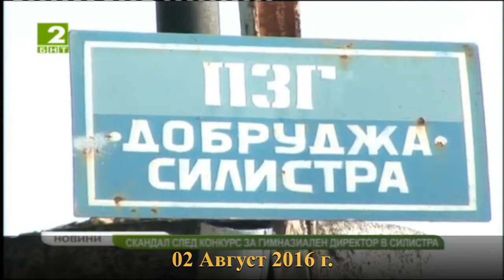Силистренска гимназия на протест, след като училището осъмна с двама директори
Скандал избухна след конкурса за директор на Професионалната земеделска гимназия в Силистра преди 5 години. Учители барикадираха входа на училището, за да не допуснат назначената в петък за директор Мария Илиева. В същото време претенции за поста има и Ирена Маринова, която първа го спечелила. От Регионалния инспекторат, където е подписан договорът на новия директор, са призовали учителите да изчакат казусът да бъде разрешен от Министерството на образованието.

По първоначалните резултати на конкурса са се явили петима кандидати за директор, а победител е била Ирена Маринова и за това я уведомили с писмо. 24 часа след това обаче тя получила второ писмо – че комисията прави корекция на резултата и мястото печели Мария Илиева. И двата документа са с един и същ изходящ номер.

"Вашият окончателен резултат е сто точки, но не сте класирана на първо място – комисията класира на първо място госпожа Мария Ангелова Илиева, като ви поздравява за получения висок резултат поднася извинения за допусната техническа грешка по отношение на класирането", чете писмото Ирена Маринова.

Юристи твърдят, че според чл. 96 от Кодекса на труда Ирена Маринова е в трудово-правни отношения със своя работодател от момента, в който е била уведомена, че печели конкурса. Това води до парадокса, при който училището има двама законни директори.

видео на БНТ2

Кворум СС е канала в Youtube на независимия  информационен сайт "Кворум Силистра", който има за цел да информира бързо, точно и обективно за всички събития от град Силистра и областта. Тук може да видите и чуете най-актуалните новини от региона и в съседство, а също така любопитни факти и история свързана с Добруджа.

Абонирайте се напълно БЕЗПЛАТНО за нас ако искате бърза и достъпна информация!

Бъдете живи и здрави!